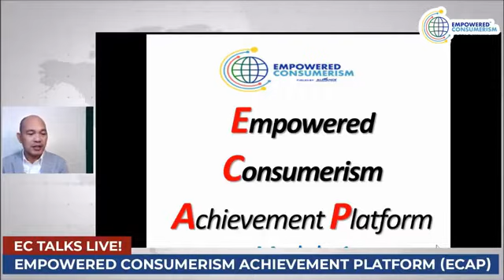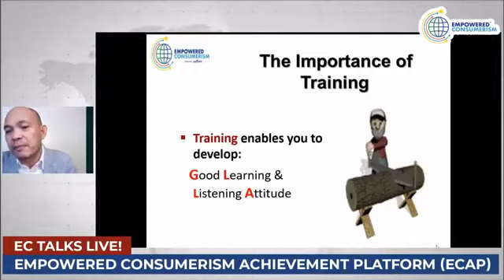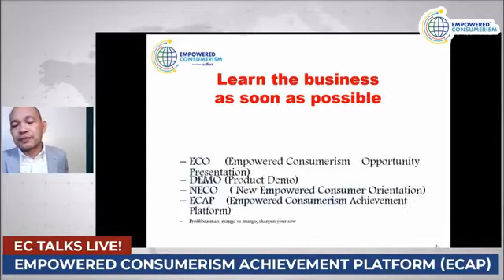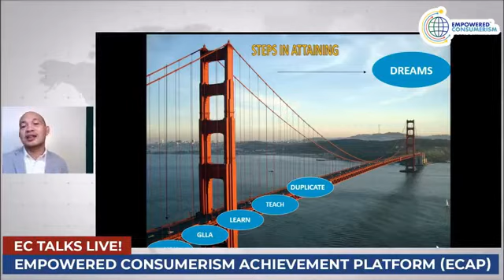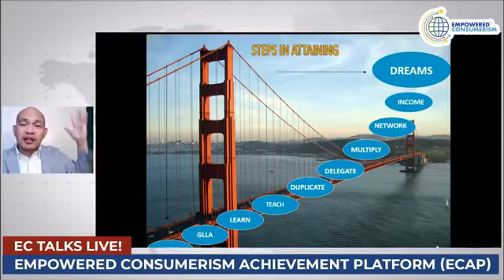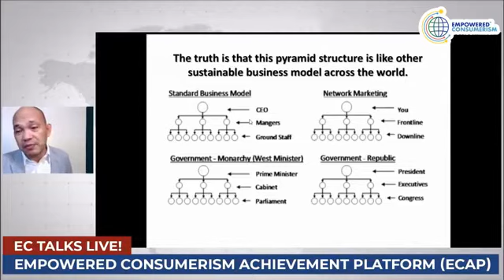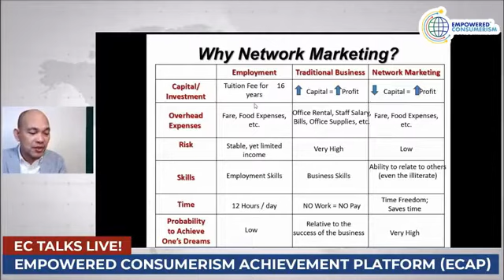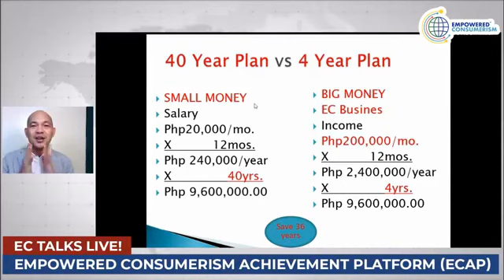ECAP With Sir Elmo Bayer!